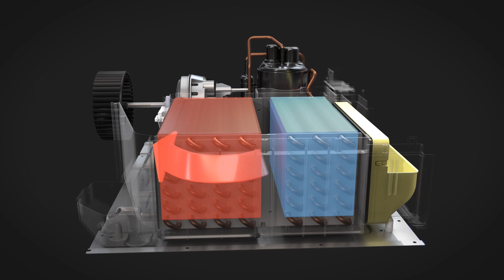Principe de fonctionnement du sèche-linge à pompe à chaleur - ASKO Electroménager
Les sèche-linge ASKO équipés d'une pompe à chaleur fonctionnent en circuit fermé, à l'intérieur duquel l'air circule en permanence ; ils réutilisent la chaleur issue de l’air humide et économisent de l’énergie. Les sèche-linge équipés d’une pompe à chaleur chauffent l'air à une température moins élevée que les appareils standards, cela permet de préserver les textiles fragiles qui bénéficient d'un traitement plus doux et ne risquent pas de rétrécir.

Les sèche-linge à pompe à chaleur peuvent être installés dans des espaces confinés.